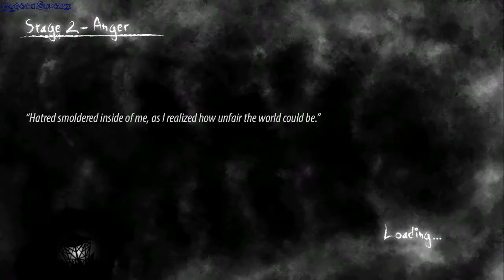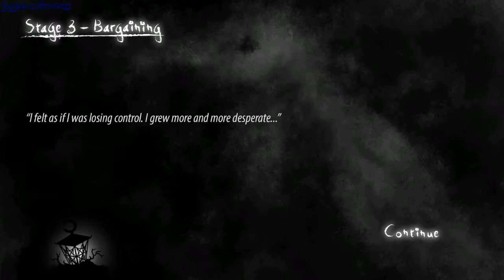grief gameplay - GogetaSuperx